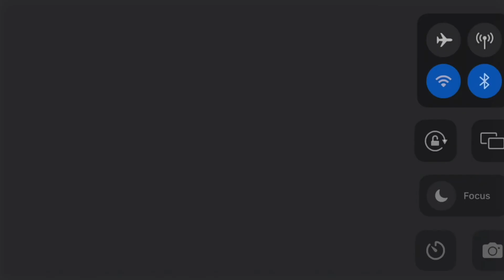all I hear when I see this guy HMFFFMMMM